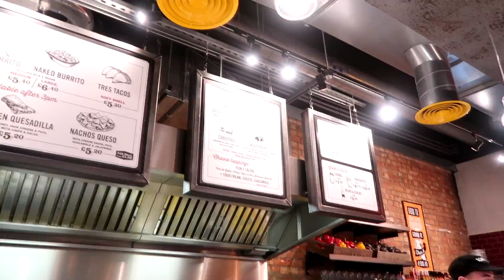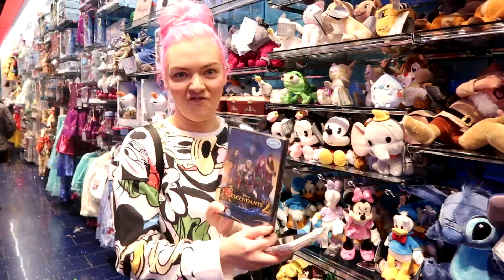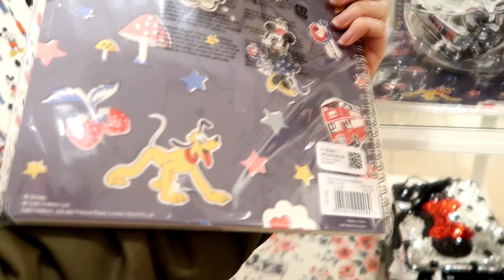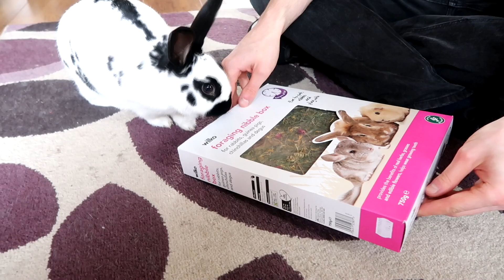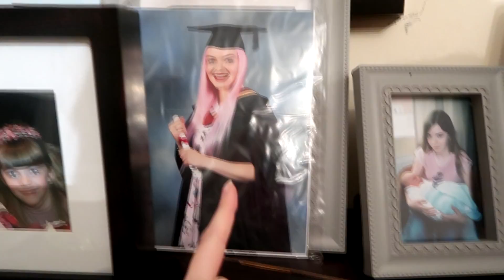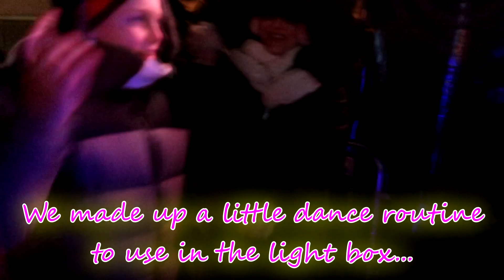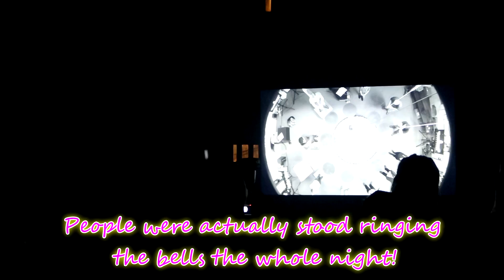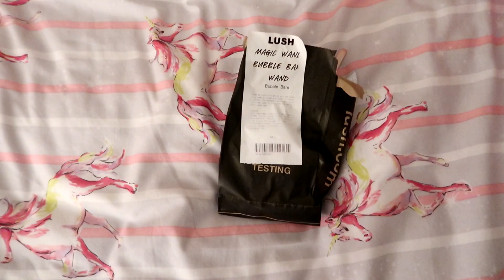Weekly Vlog #41 | 2x Disney Stores Shopping & Durham Lumiere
Hi everyone! Welcome to my 41st weekly vlog! I recorded my life from 13th - 19th Nov and hopefully will continue to record weekly vlogs Monday to Sunday, uploading them every Monday!